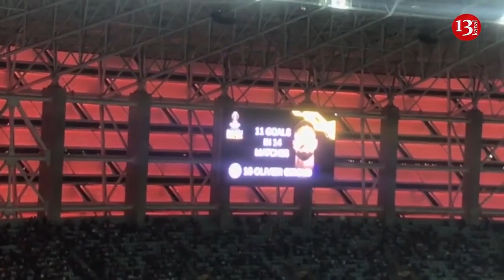Çelsi - Arsenal oyunu